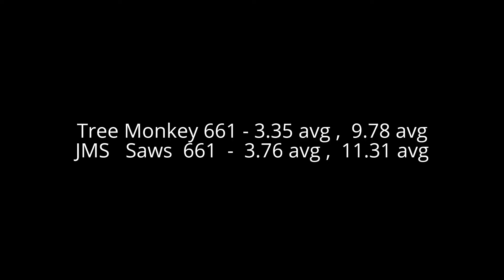Ported MS661 Comparison - 9pin sprocket 20" stihl chain